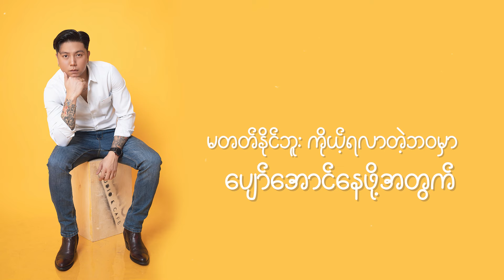ချမ်းမြေ့သော် (Chan Myae Thaw) - ရောင့်ရဲတက်ပါတယ် [Official MV]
📌 🎧 Listen “ရောင့်ရဲတက်ပါတယ်” HERE👇✨

Title : ရောင့်ရဲတက်ပါတယ်
Artist : ချမ်းမြေ့သော် (Chan Myae Thaw)
Composer : Ka Gyi
Mixing : Myat Noe Han
Harmony : The Finger